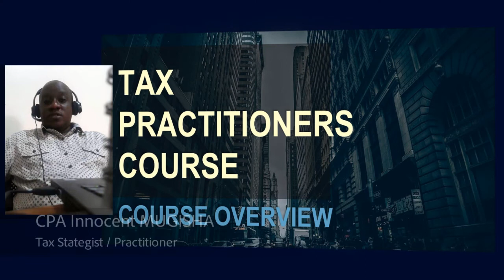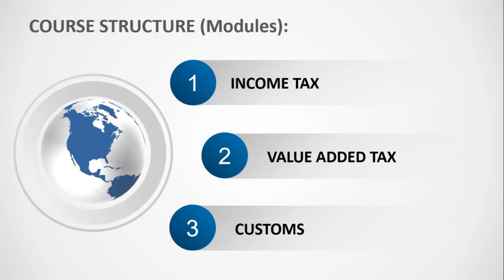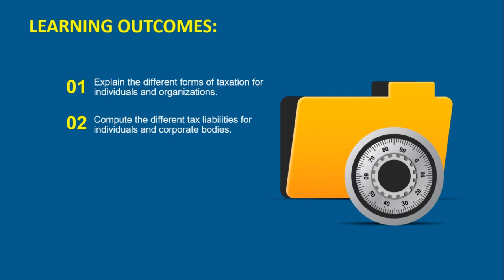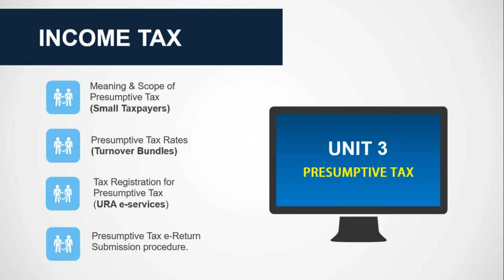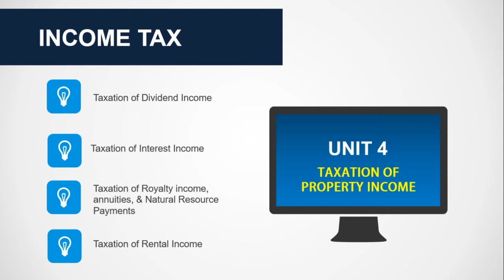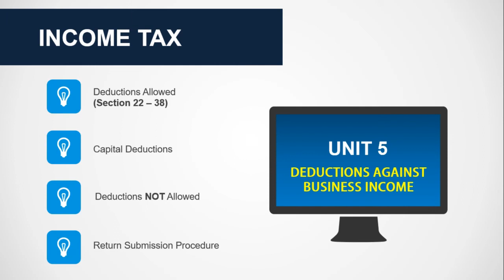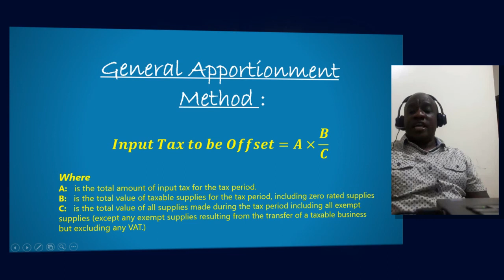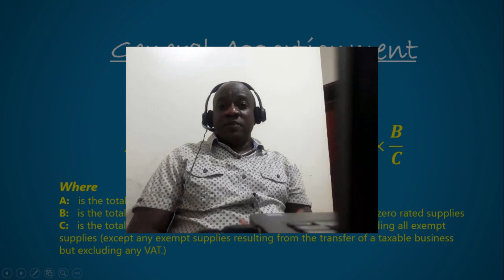The Tax Practitioners Course Overview